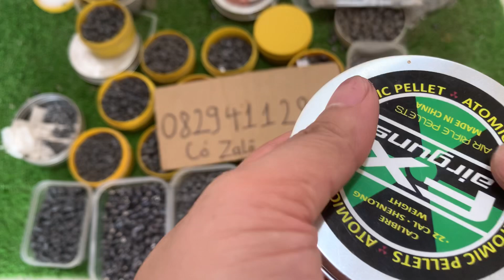Đạn Chì Fx Airgun Nhập Trung Quốc. Đạn Chì 5.52 Nhập, Đạn Chì Chuẩn 400k